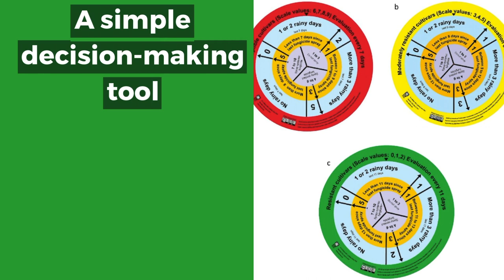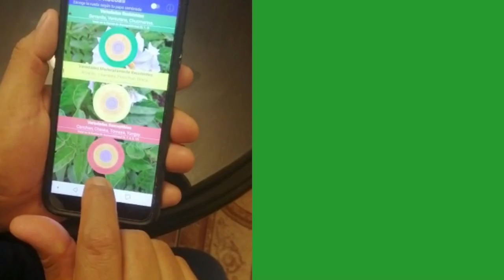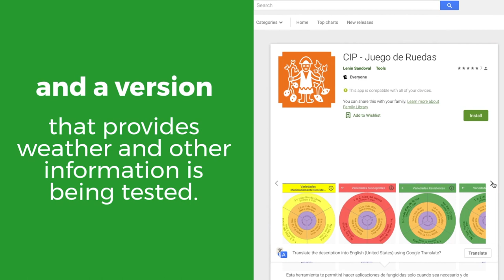An app to help potato farmers reduce agrochemical use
More than 170 years after it provoked the Great Famine of Ireland, late blight disease remains the biggest threat to potato farming globally, causing USD billions of crop loss each year. In most areas, farmers can only grow potatoes if they regularly apply fungicides, which control the highly destructive pathogen but pose risks to the environment, farmers and their families.

Developing late-blight resistant potatoes has long been a priority for potato breeders, and hundreds of resistant varieties have been released in the past century. However, because of the pathogen’s ability to evolve ways to overcome the resistance of widely cultivated varieties, farmers still need to apply fungicides, and it is hard for them to know when and how much to apply.

Scientists at the International Potato Center (CIP) have thus developed an easy-to-use decision support tool to help farmers optimize their fungicide use, reducing production costs and health and environmental risks. The tool, which is customized for each country, uses information on the resistance levels of local varieties, the effectiveness of locally-available fungicides, and local weather data to provide farmers with advice on when to apply those agrochemicals.